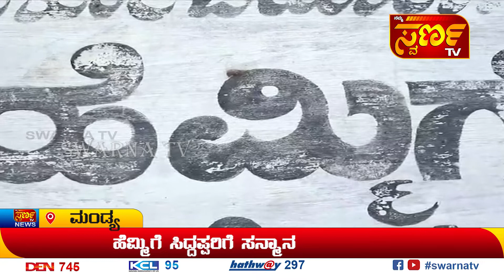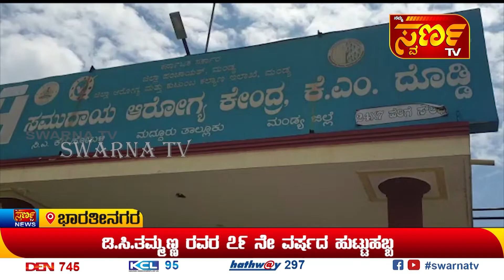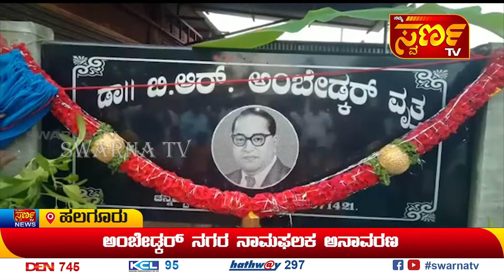15-04-2022 ಇದು ಬರೀ ಸುದ್ದಿಯಲ್ಲ.... ಸಮಗ್ರ ವಿಶ್ಲೇಷಣೆ SWARNA TV MANDYA